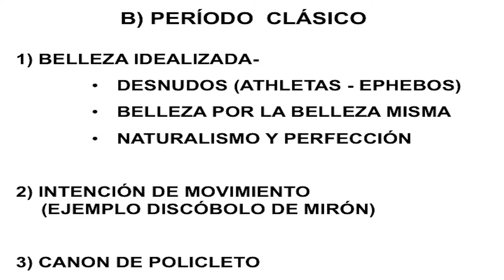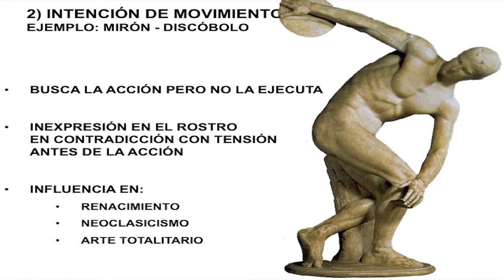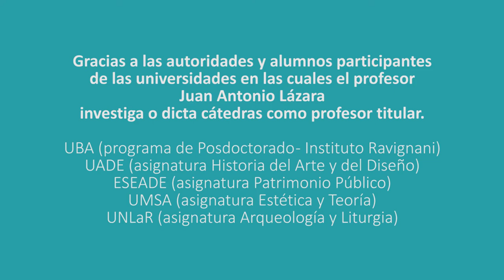44 ESCULTURA CLÁSICA POR EL DR. JUAN LAZARA